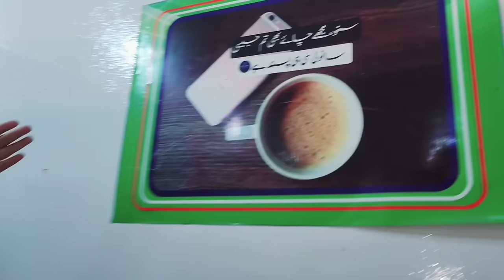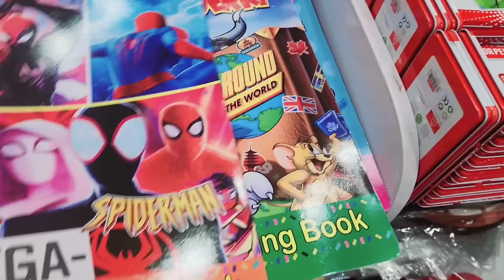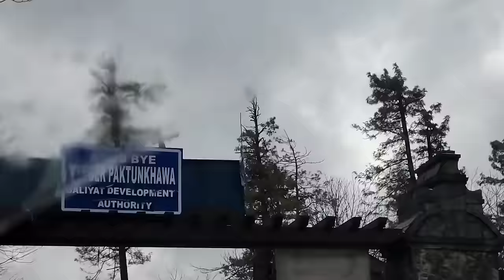My Murree Vlog❤️ Snowfall Mai Khub Enjoy Kia MashaAllah🌨